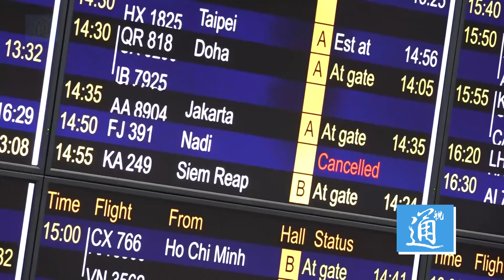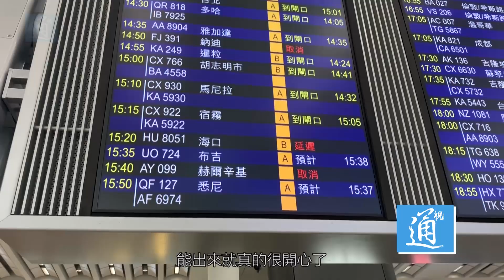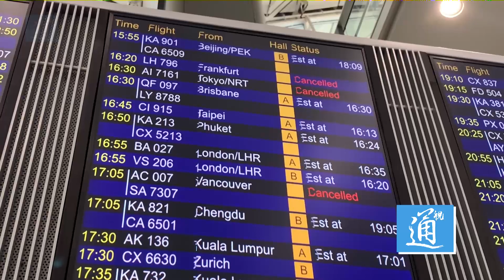香港新入境限制措施在即 海外留學生買十幾萬機票回國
日前，香港特區政府宣佈自3月19日凌晨零時起，由海外抵港的人士都必須接受14日強制檢疫。18日下午，記者在香港國際機場觀察到，不少來自歐美等國的海外留學生趕在新措施實施之前抵達香港，雖然現在機票昂貴，但很多人表示，落地後就感覺安心了。